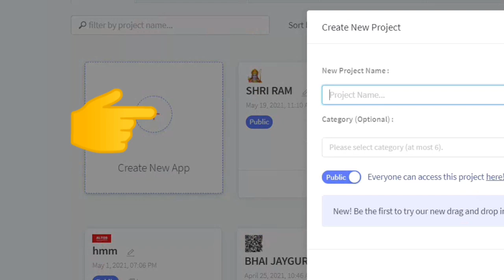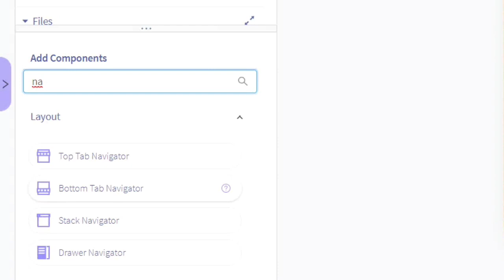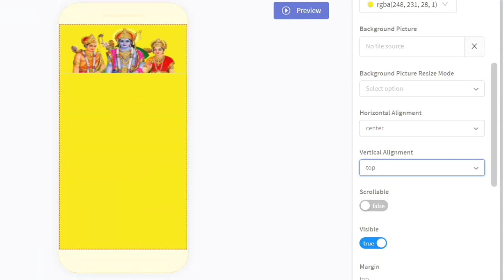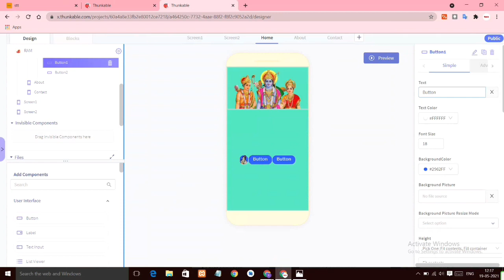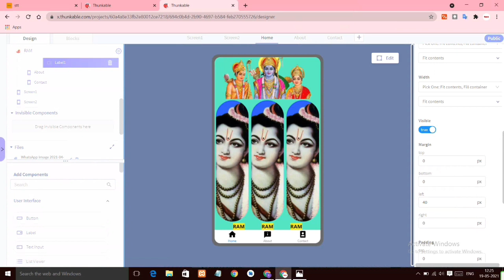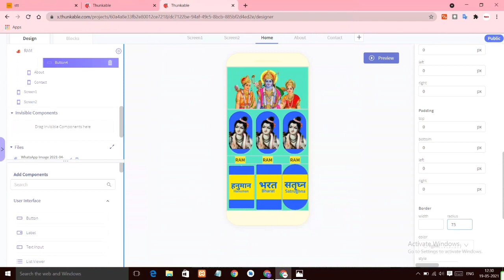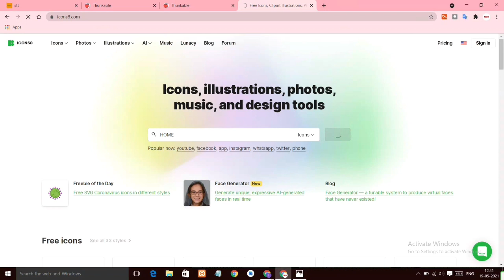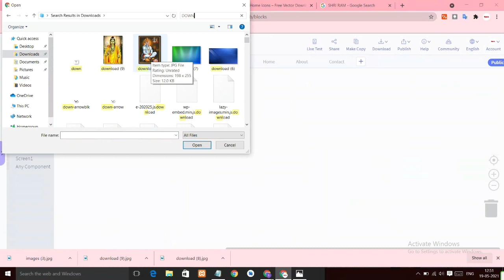Build Your Own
design beautiful apps, program powerful functionality with drag & drop blocks

Background Color
Background  Picture Upload/ Paste URL

Add layout
add image
Vertical alignment
lables
buttons
Navigator
screens
apps made with thunkable
thunkable calendar
best thunkable apps
aia for thunkable
best aia file for thunkable
download thunkable for windows
thunkable realtime db
thunkable no code
thunkable project
app inventor thunkable
thunkable sample apps
thunkable design
thunkable in app purchase
chatting app aia file
thunkable calculator app
thunkable quiz
thunkable app free fire
thunkable app store
quiz app thunkable
calculator thunkable
thunkable software
made with thunkable
thunkable app development
free aia file for thunkable
game aia file for thunkable
thunkable ecommerce app
aia thunkable
thunkable pc
design system apple
invision ui
snapchat new design
visual studio ui design
smart designer app
moncler app
thunkable aia file
aia file for thunkable
thunkable games
thunkable app examples
thunkable meaning
thunkable admob
thunkable quiz app
thunkable calculator
thunkable projects download
thunkable platform
thunkable coding
thunkable app builder
apps like thunkable
thunkable app inventor
thunkable x docs
download thunkable for pc
thunkable app creator
thunkable map
thunkable create app
thunkable examples
thunkable aia
thunkable app download for pc
thunkable doc
figma apps
best widgetsmith designs
webflow mobile app
android ux design
app designers for hire
graphic maker app
ecommerce mobile app design
responsive design flutter
uber redesign
design your app
dribbble mobile app design
ui design 2021
progressive web design
apple user interface
responsive app design
social media app ui
splash screen ui design
in design app
flutter ui design github
best app designs 2020
design mobile app online
vuetify adobe xd
app xd
best app for web design
cool iphone widget designs
ecommerce app ui design
moodboard app iphone
3d design app for android
ipad adobe xd
nakshamart
payment screen ui design
android user interface design
marvel ui design
layout ui
profile ui design android
good app design
ios widget design
ux application
adobe xd viewer online
adobe xd community
ux apps for android
adobe xd iphone
application design and development
affinity designer app store
ai app design
figma mobile app design
mobile app ui ux design
best mobile app design 2020
using adobe xd
ui layout design
best mobile design
onboarding app design
app design 2020
tinder ux
flutter for designers
uber design system figma
flutter app ui
app landing page design
mobile app profile page design
app splash screen design
keyplan 3d android
app page design

dribbble mobile app
3d editing app
mobile app ux design
zeplin desktop
xd app design
tesla ui design
banking app design
umake ipad
user profile ui design web
lyft design
mobile app designers
tablet ui design
ui xd
mobile app ux
headspace design
best graphics app
affinity designer ios
best app ui design
iphone ui design
adobe xd ui design
dashboard adobe xd
best design apps for iphone
tinder system design
application interface design
design system spotify
ui design adobe xd
best designing app
mobile app design and development
design hotstar app
flutter web design
web design adobe xd
thunkable ios
play store design
beautiful ui design
designing for mobile
alternatives to adobe xd

Music
Still D.R.E.
Dr. Dre
Nostalgia
Asher